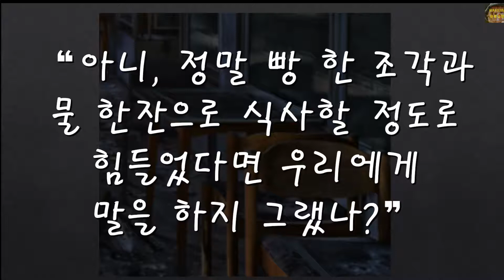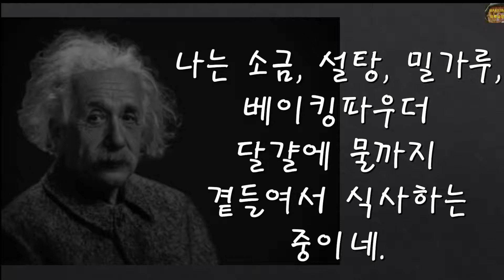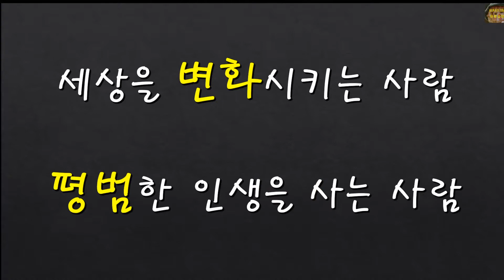아인슈타인의 가난한 시절 일화 (하루성장 좋은 생각)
아인슈타인의 가난한 시절 일화
아인슈타인은 어떻게 훌륭한 학자가 되었을까?

짧지만 좋은 이야기
좋은 내용을 정리해서 올립니다

오늘도 성장하세요
하루성장이 응원합니다
성장 점수 +1점